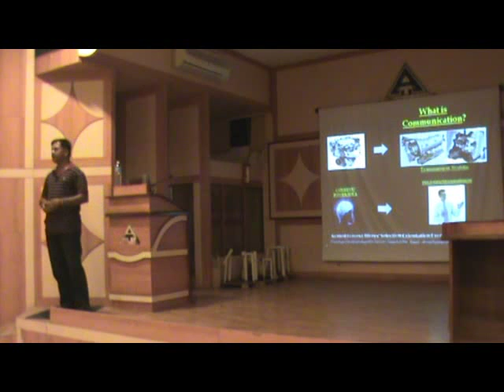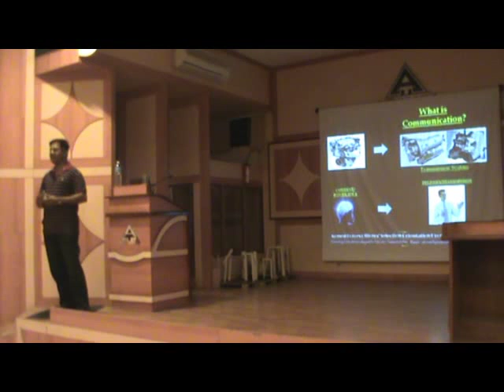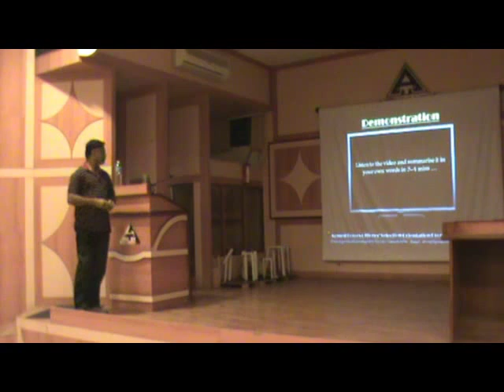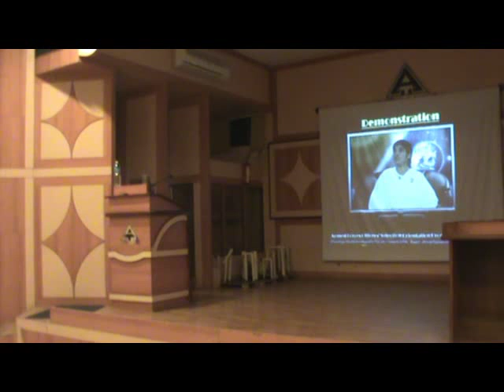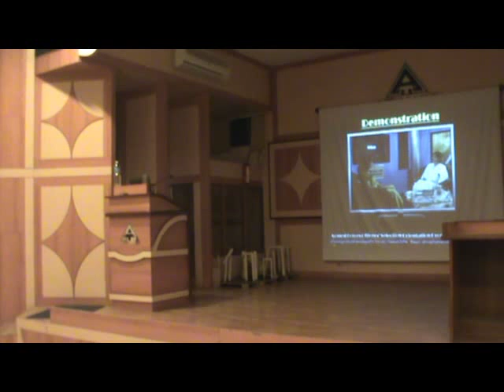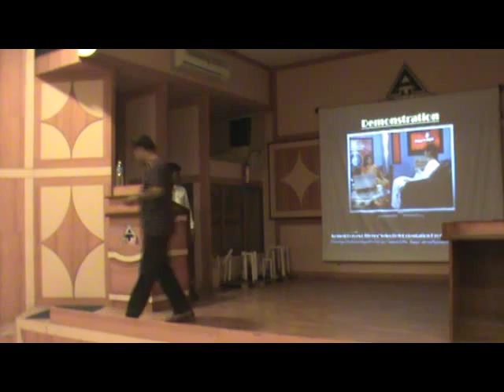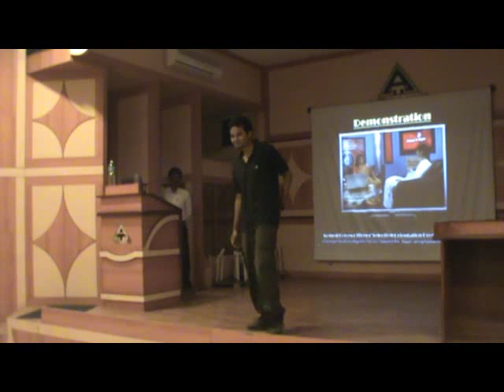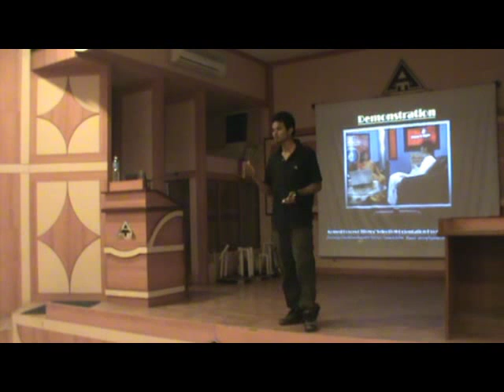SSB Interview Guidance Programme (AFOSOP) - Effective Communication